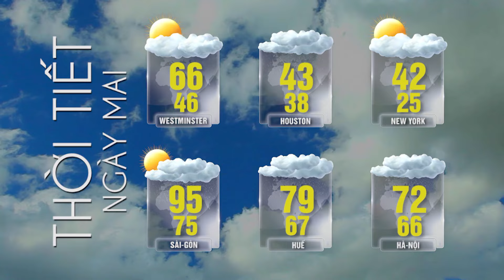Tin Tức Tổng Hợp LSTV (02-01-23) P2